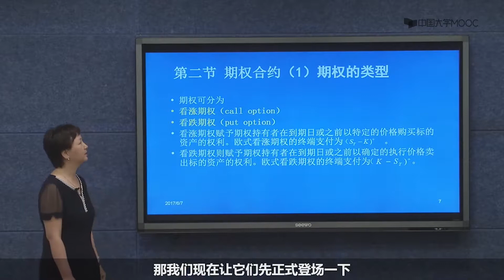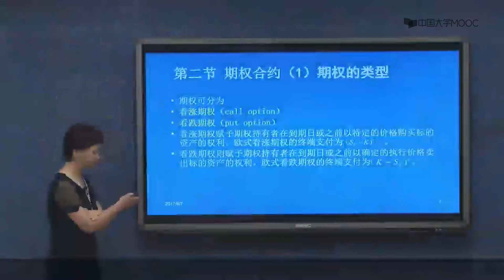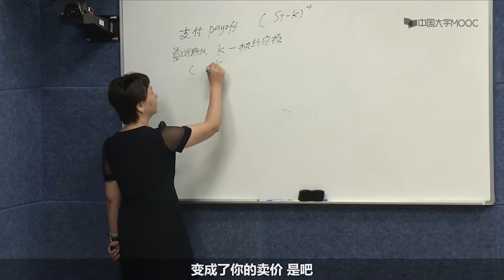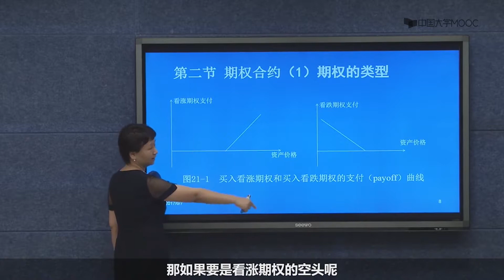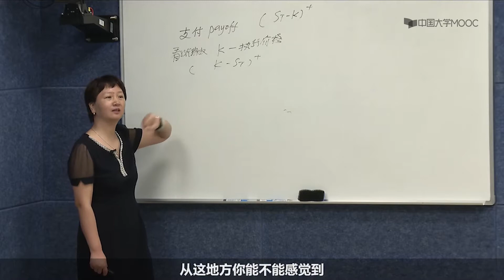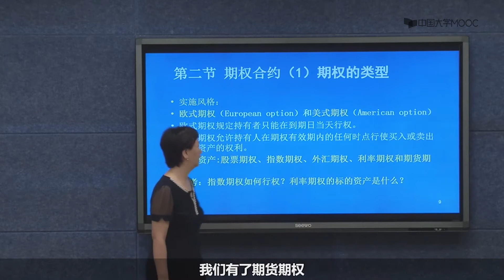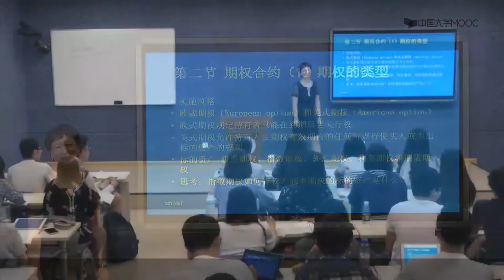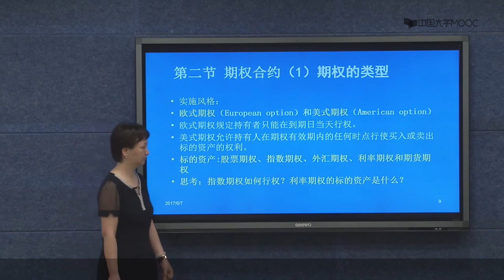期权的类型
参考文献

单元测验

案例

案例

参考文献

单元测验

单元测验

参考资料

案例

单元测验

案例与讨论

参考资料

单元测验

单元测验

案例与讨论

参考资料

单元测验

单元测验

单元测验

单元测验

参考资料

案例与讨论

单元测验

案例与讨论

参考资料

单元测验

案例与讨论

参考资料

单元测验

单元测验

参考资料

单元测验

参考资料

单元测验

参考资料

单元测验

参考资料

单元测验